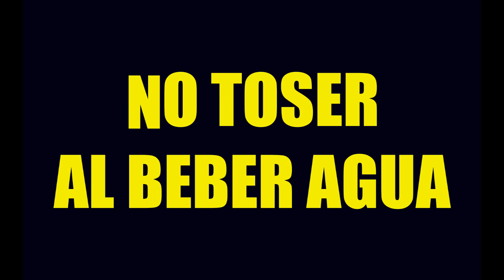COSAS QUE NO DEBES HACER EN LA PRIMER CITA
BUSCANOS EN FACEBOOK COMO "Los PIÑAS CREW"